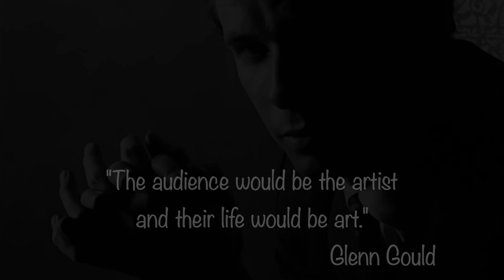"Happy Birthday Mr.Gould!" 3rd Edition - Emanuele Stracchi "Six Little Preludes"by J.S. Bach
Dear Gouldians!

A few days ago, on September 25th, we held the event to remember the day of birth of one of the greatest musicians of the 900, the Canadian pianist Glenn Gould.
The event is entitled "Happy Birthday Mr.Gould!" 25th September Live Streaming now in its third edition, in collaboration with The Glenn Gould Foundation, the patronage of the Ambasciata del Canada in Italia and the technical support of Fazioli Pianoforti in Fazioli Showroom
You can find the complete live streaming on this Facebook page "Nice to meet you, Glenn!"or on our YouTube channel D Major TV

Happy 87th Birthday, Glenn!

To thank you one by one, to thanks all the artists who have participated and the crew, we have prepared a series of special videos with every single interview or piano performance.

The excellent pianist, conductor and philosopher Emanuele Stracchi on the birthday of Glenn Gould played "Six Little Preludes " by J.S.Bach on the splendid Fazioli Showroom in Milano !

If you like our work you can buy us a coffee